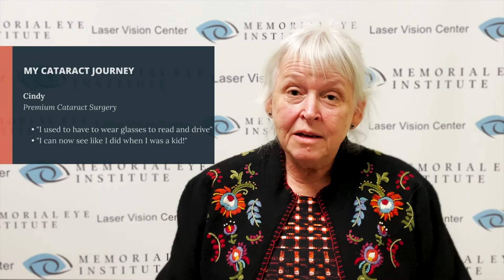My Cataract surgery journey: Cindy